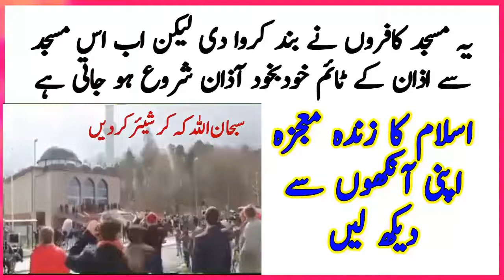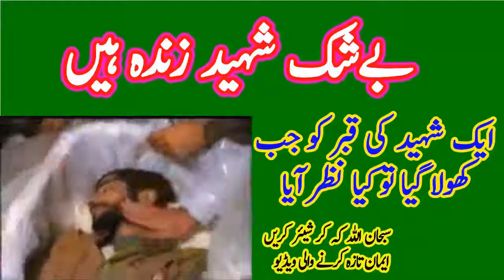اللہ کی قدرت کا وہ عجیب کرشمہ جس نے دنیا کو حیران کر دیا ناقابل یقین لیکن حقیقت YouTube